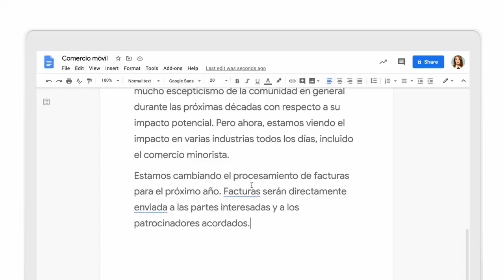¡Escribiendo en Español! Bringing assistive writing features to Google Docs in Spanish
Today, we’re announcing the expansion of assistive writing features in GoogleDocs to Spanish to help more people around the 🌎 write more accurately, faster, and with confidence.